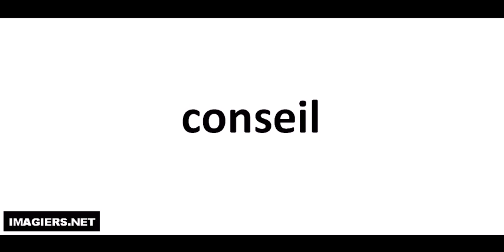Jak wymówić conseil